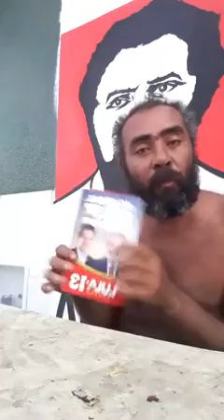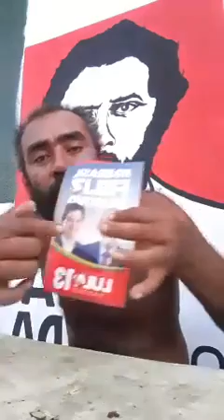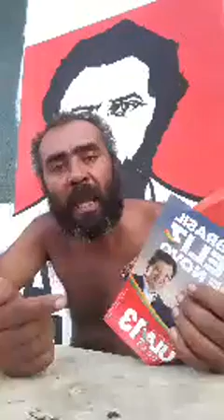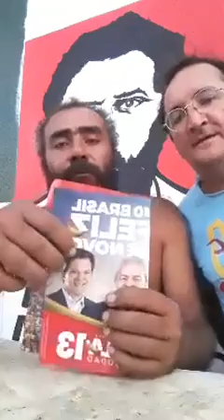Web TV MAIS de Pentecoste Programa AcordaPentecoste LULA foi solto e ja esta na campanha no Ceará e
Web TV MAIS de Pentecoste Programa AcordaPentecoste LULA foi solto e ja esta na campanha no Ceará em Pentecoste Ceará
Vídeo 18 de Setembro de 2019